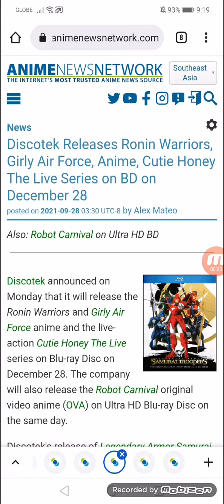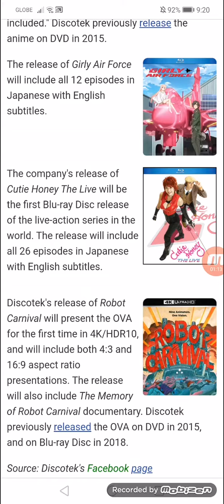Discotek Releases Ronin Warriors, Girly Air Force, Cutie Honey The Live Series on BD on 12/28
Also: Robot Carnival on Ultra HD BD